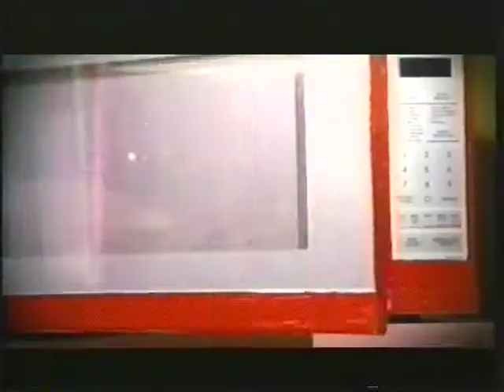Some of artist Anthony Breslin's design/art direction work in Film, Music video Theatre 2004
This clip includes some of Anthony Breslin's design/art direction work in film, theatre and music clips for some of Australia's leading bands.
His work won an ArIa award for the clip "Madonna" by the Androids in 2002, and was nominated for an A.F.I award in 2003 for the feature film "One perfect day"